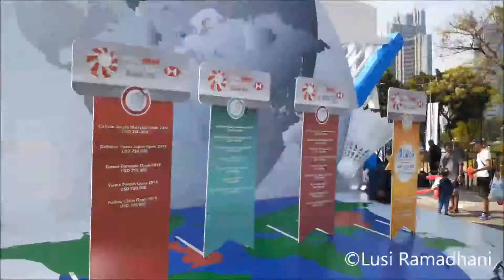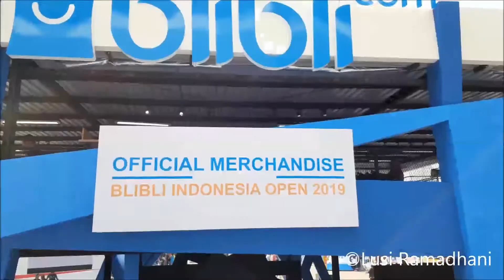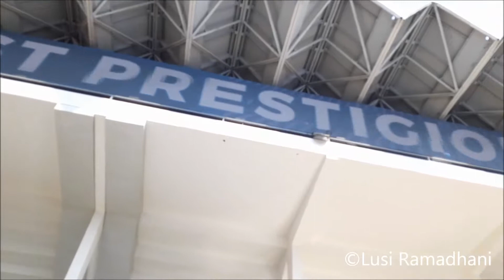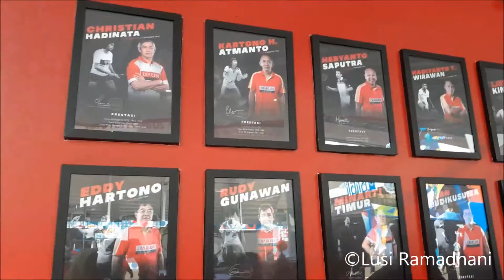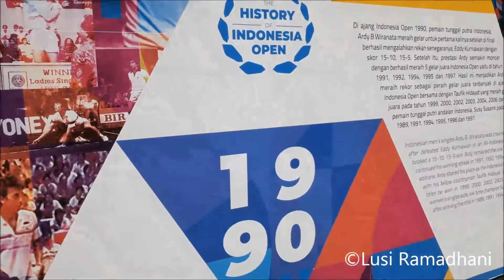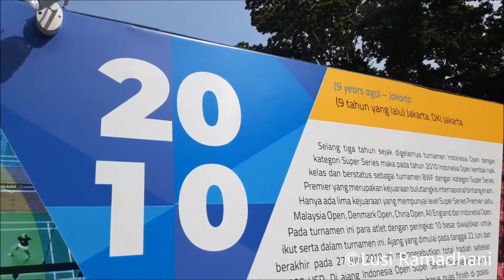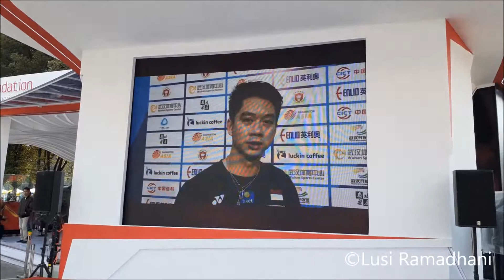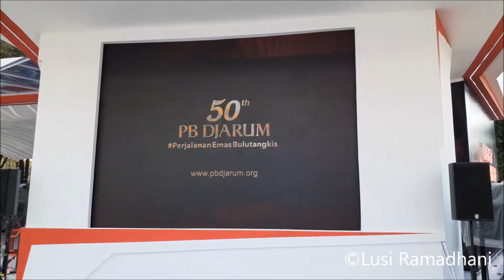Indonesia Open 2019 - 21072019